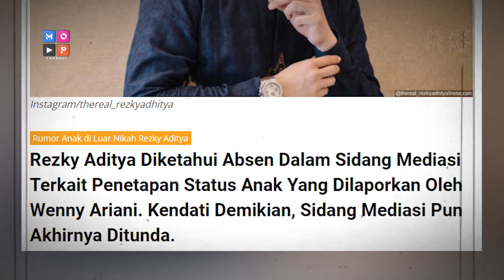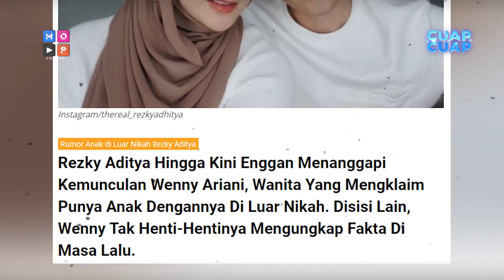REZKY ADITYA TAK HADIRI SIDANG PENGAKUAN ANAK WENNY ARIANI - CUAP CUAP PAGI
REZKY ADITYA TAK HADIRI SIDANG PENGAKUAN ANAK WENNY ARIANI